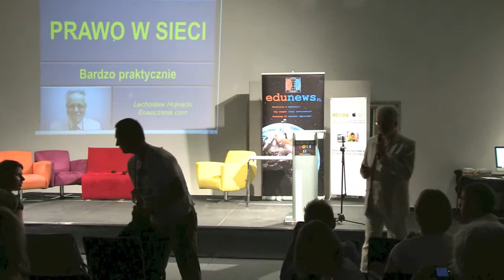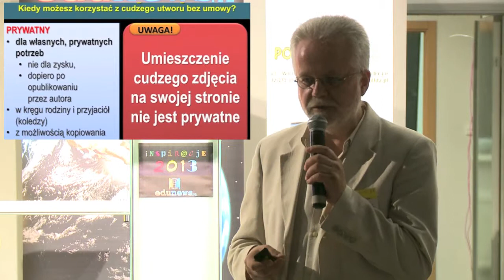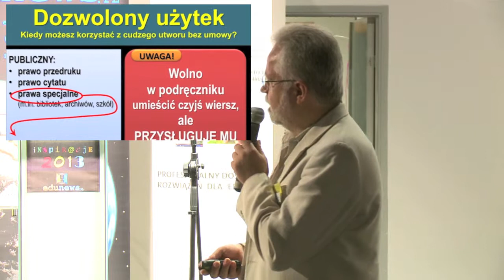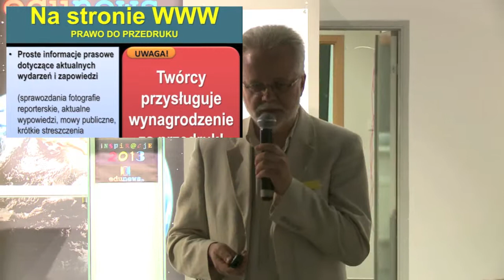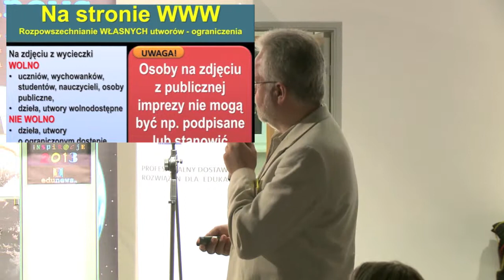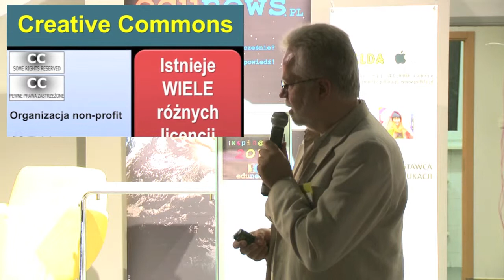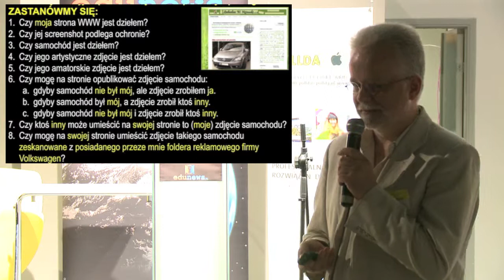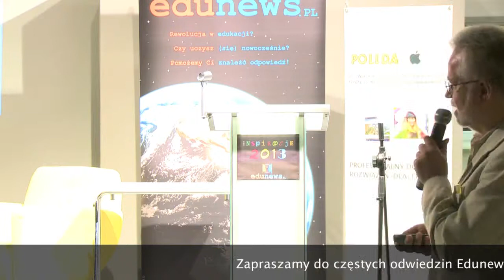INSPIRACJE 2013 - Prawo w sieci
Wystąpienie Lechosława Hojnackiego, nauczyciela-konsultanta, wykładowcy, trenera, facylitatora, podczas sesji poświęconej prawu autorskiemu "Kopiuj - wklej, czyli wystąpienie o tym co wolno nauczycielom i uczniom w cyfrowym świecie" w ramach konferencji INSPIRACJE 2013 - JAK UCZYNIĆ POLSKĄ SZKOŁĘ JESZCZE LEPSZĄ, z okazji 5-lecia Edunews.pl, Warszawa, 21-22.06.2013. Świetny przegląd tego, co możemy zrobić z zasobami cyfrowymi znalezionymi w sieci, w jaki sposób możemy z nich korzystać oraz jakie błędy popełniamy w rozumieniu prawa podczas zajęć szkolnych.